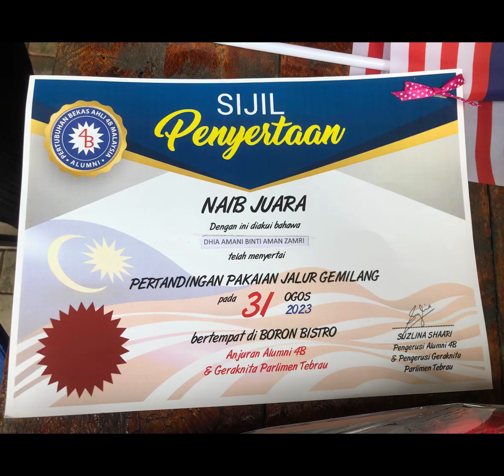ac252 DhiaAmani Merdeka 2023 Pertandingan Baju Merdeka